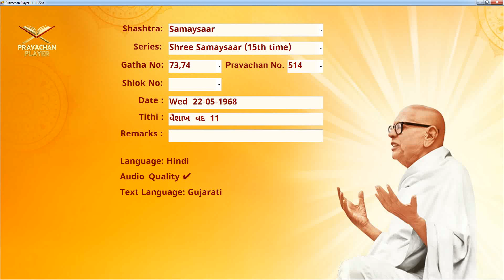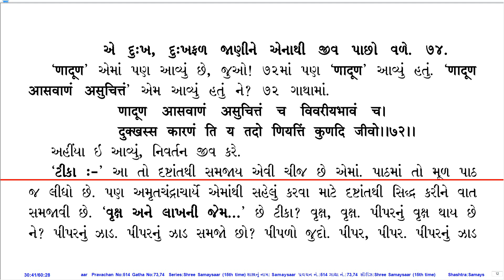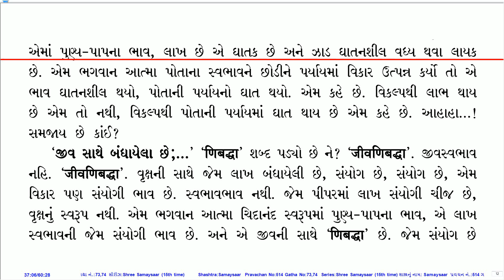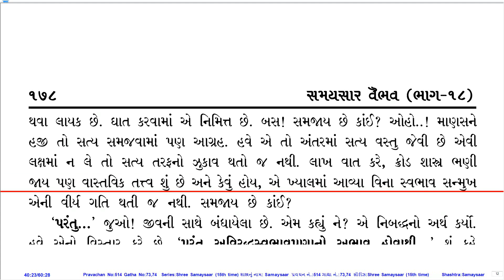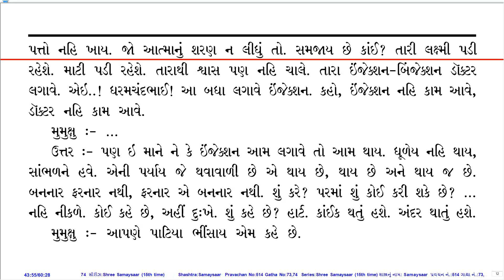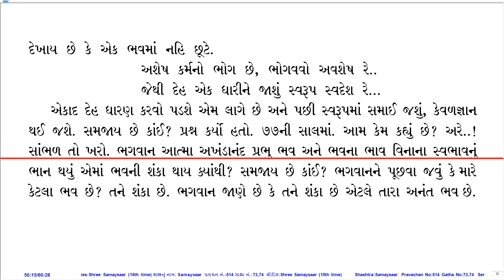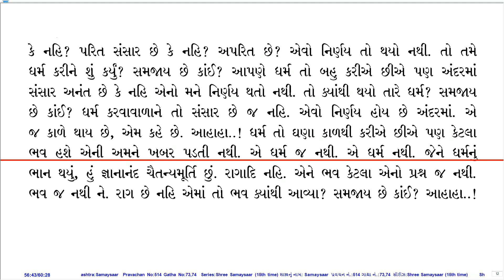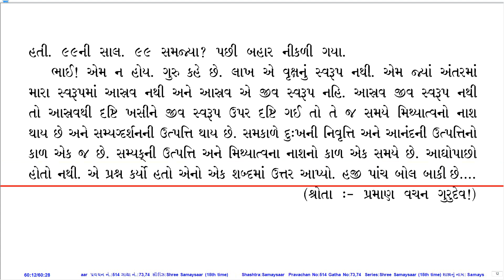Prav. No. 514 on Sh. Samaysaar (15th Time Series) by Pu. KahanGurudevshree With Gujarati PDF.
Pravachan Details:
Prav. No.: 514
Shastra (Series): Sh. Samaysaar (15th Time Series)
Gatha No.: 73,74
Shloka No.:
Lang.: Hin.
Day, Date: Wed, 22-May-68
Tithi: Vaishakh Vad 11
Quality: Good
PDF Lang.: Guj.